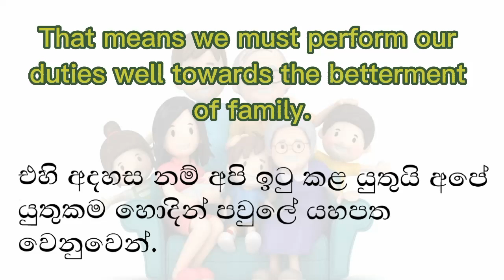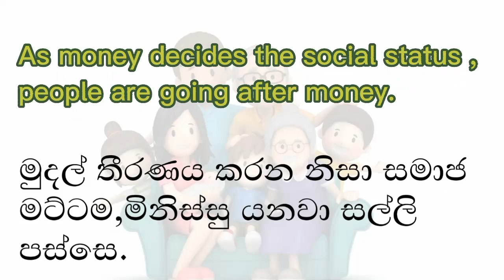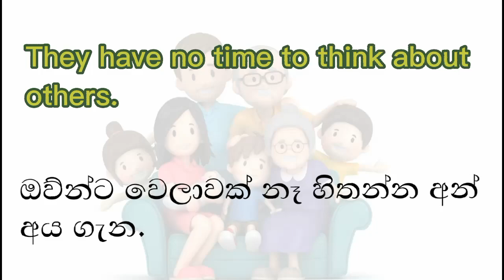Family bonds | how to write an essay about family bonds | essay writing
How to write an essay about family bonds | family bonds | පවුල් බැඳීම |